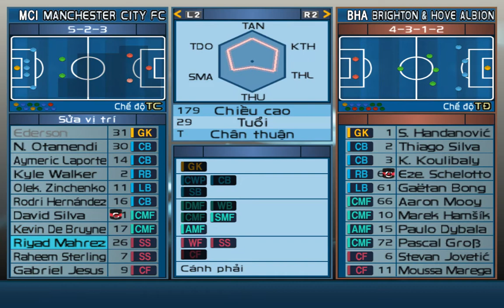Chỉnh nhiều đội hình PES 6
Thiết lập lưu và gọi đội hình.
Chỉnh chế độ thay đổi nhiều đội hình khi đang thi đấu.